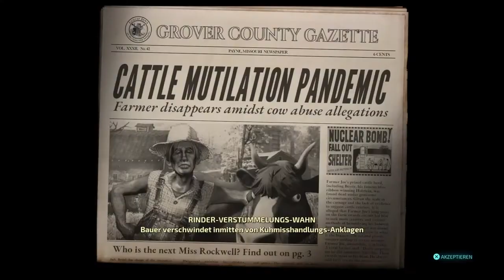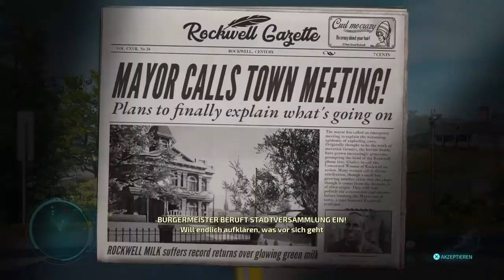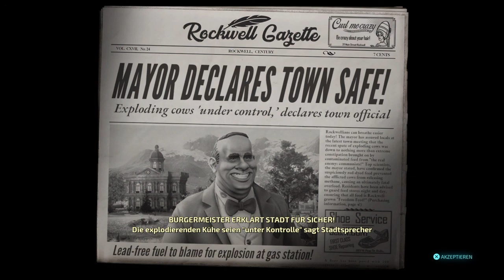Destroy All Humans 👽 #3:Bürgermeister Crypto is am Start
Nun in Mission 3 müssen wir alles tun um eine gute Rede als Bürgermeister zu halten mal sehen ob es gelingt